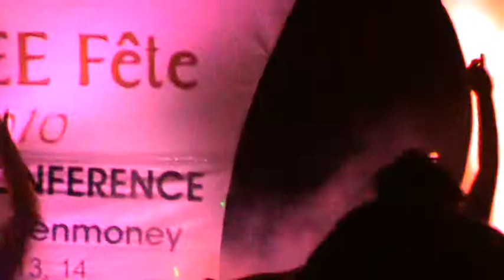STAGE SHOW DANCE AT JCI ZONE CON